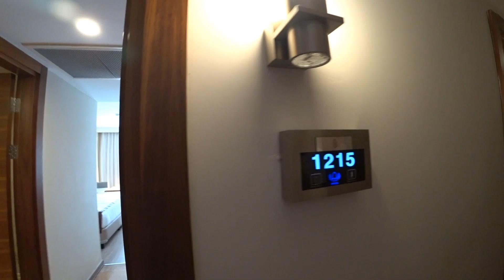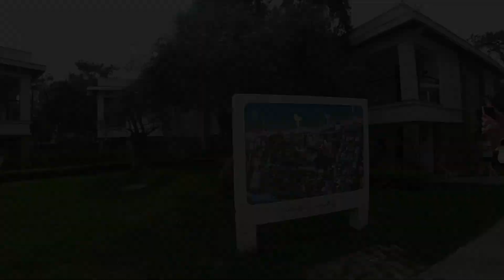Турция 2021🇹🇷Кемер NIRVANA MEDITERRANEAN EXCELLENCE ★★★★★ Обзор отеля. Полная нирвана!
Поддержка канала:
💳 ПриватБанк: 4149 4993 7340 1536
💳 Wise: 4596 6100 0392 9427

🛫🛥🏝Присоединяйтесь к сообществу в Viber и к каналу в Telegram:
"Путешествие: Египет и Турция".
Здесь можно пообщаться про отели, экскурсии, трансфер и любую полезную информацию про Египет и Турцию. Приглашайте друзей!
ДРУГИЕ ВИДЕО:
★ 2021:
🇪🇬ЕГИПЕТ:
★ 2020:
🇹🇷ТУРЦИЯ:
🇪🇬ЕГИПЕТ:
★ 2019:
🇺🇦УКРАИНА:
🇪🇬Египет:
★ 2018:
🇹🇷ТУРЦИЯ:
★ 2017:
★ 2016:
🇹🇷ТУРЦИЯ:
🇪🇬ЕГИПЕТ:
★ 2015:
🇺🇦УКРАИНА:
🇪🇬ЕГИПЕТ:
★ 2014:
🇪🇬ЕГИПЕТ:
🇺🇦УКРАИНА:
★ 2013:
🇪🇬ЕГИПЕТ:
★ 2012:
🇹🇷ТУРЦИЯ:
★ 2011:
🇹🇷ТУРЦИЯ:
★ 2010:
🇪🇬ЕГИПЕТ: